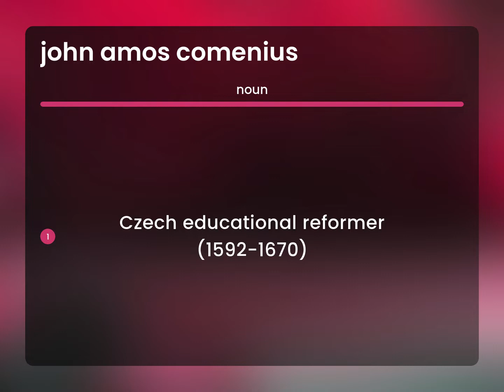John amos comenius • what is JOHN AMOS COMENIUS definition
Definition of JOHN AMOS COMENIUS

Susan Miller (2023, May 22.) Meaning of John amos comenius